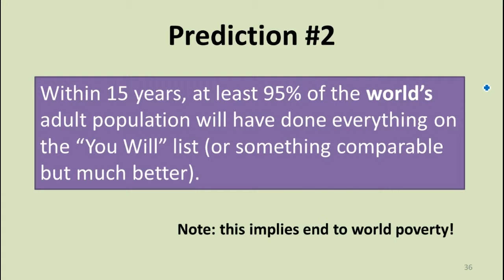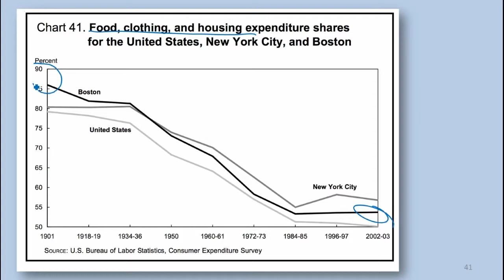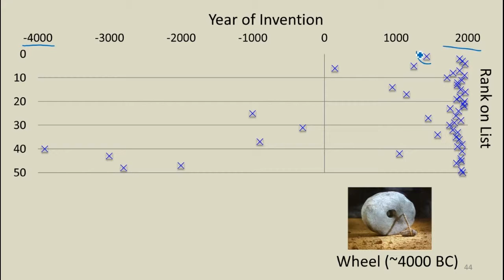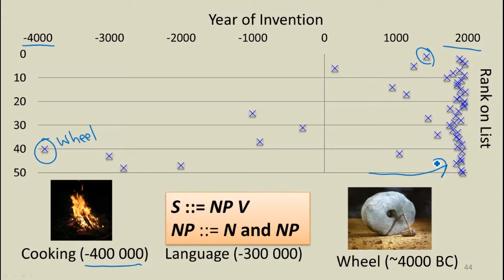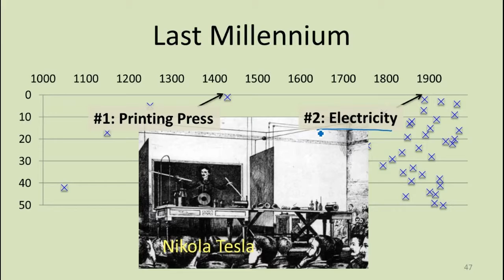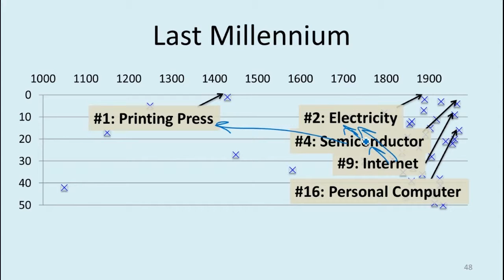Pace of Progress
Class 23: Invent the Future!

Segment 3: Pace of Progress